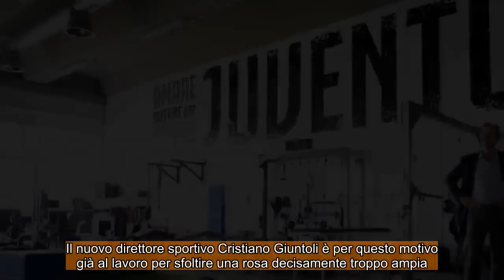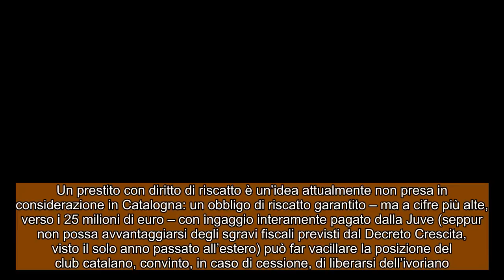CALCIOMERCATO JUVENTUS : La Juve vende un’altra stella per 50 milioni ! Resta viva la pista Kessiè !